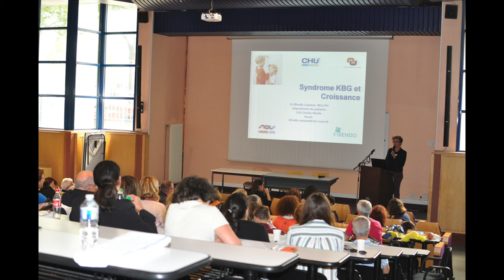10_Dr Mireille Castanet - Suivi et traitement des retards de croissance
Suivi et traitement des retards de croissance. Intervention du Dr Mireille Castanet lors de la journée dédiée aux familles touchées par le syndrome KBG, le 14 juin 2019 au CHU de Rouen.